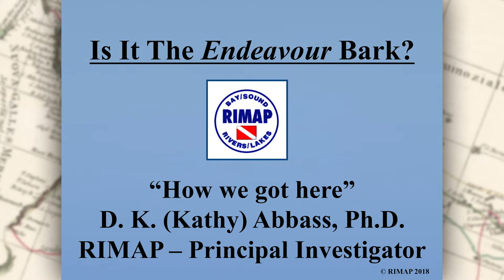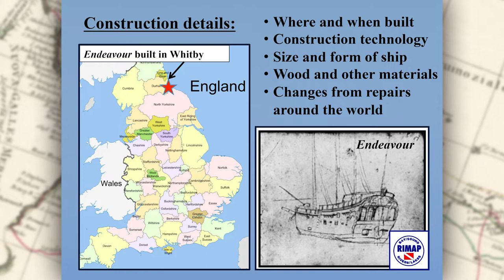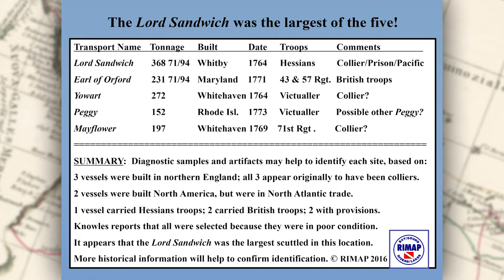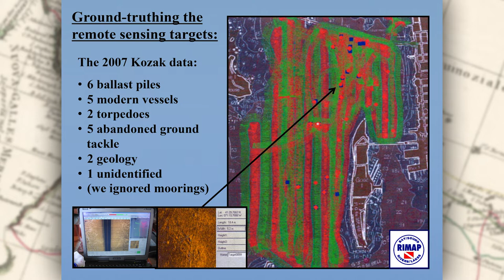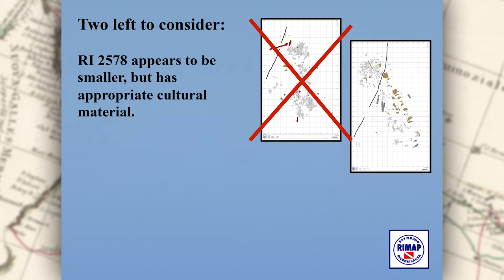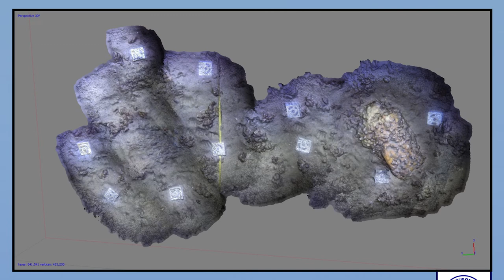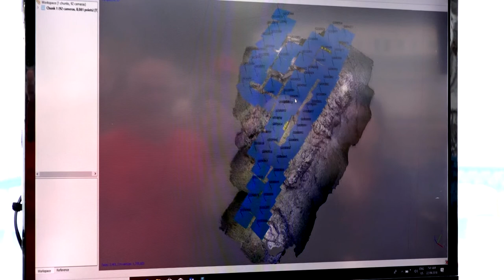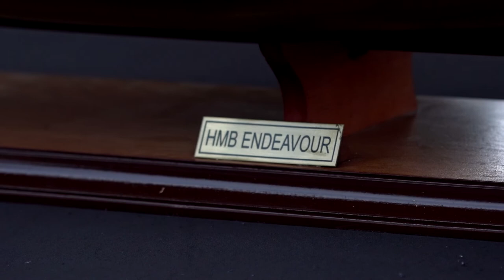RIMAP | Is It The ENDEAVOUR? The 2018 Media Event at Gurney's Newport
RIMAP 2018 Newport Transport Study and the Search for ENDEAVOUR
The Media Event at Gurney's Goat Island Resort

In September 2018 the Rhode Island Marine Archaeology Project and its partner, the Australian National Maritime Museum, mounted a team to continue the study of the British transport fleet in Newport Harbor. This work completed the archaeological survey to locate Revolutionary War transports scuttled there in 1778, and identified a potential site as the Lord Sandwich ex Endeavour of Capt. Cook's first circumnavigation. The team began some of the detailed non-disturbance studies to confirm that the selected site might be that iconic ship.

The video includes reports by the professional archaeologists of how this study has progressed over the past 25 years, how the fieldwork has been conducted to locate and study the transports, how one potential site could be the Endeavour, and revealed 3-D images of its selected features . Future work depends on the development of an artifact management and storage facility, and fund-raising for the 2019 field season now begins.

Filmed and edited by Tim Labonte
Admiral Photos by Greg DeAscentis
End photo L-R - James Hunter, Kieran Hosty, Bill Burns, Kerry Lynch, Greg DeAscentis -- Photographer: Carol Hottenrott